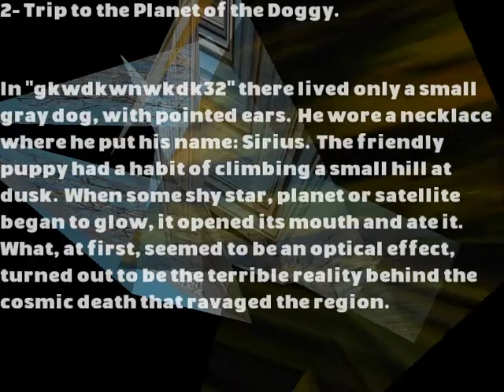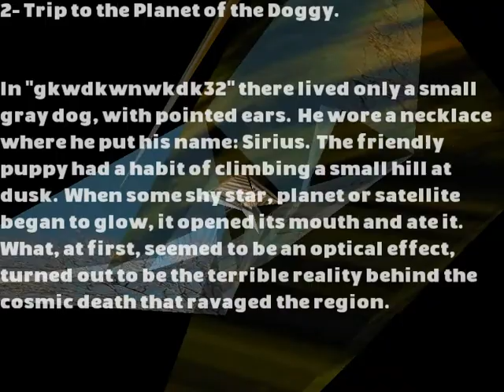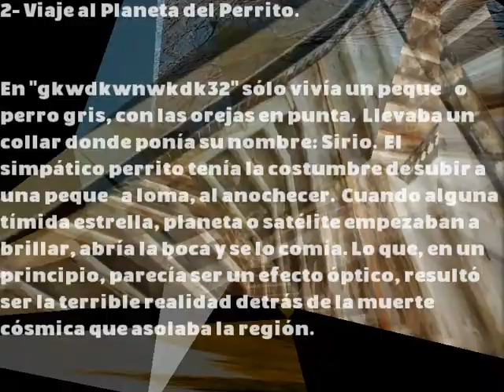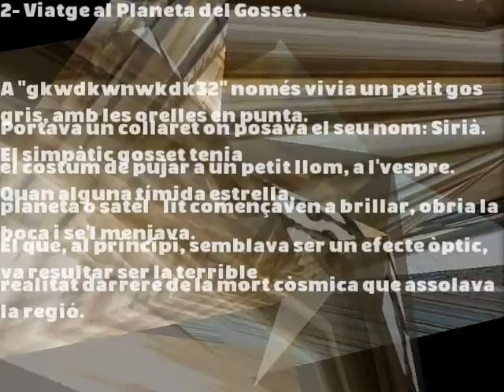2- Trip to the Planet of the Doggy.